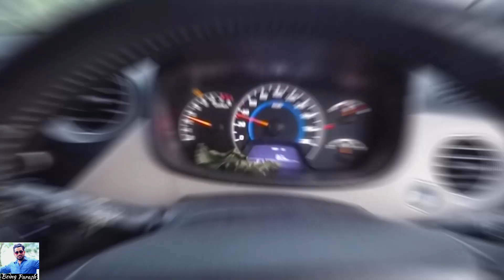Awesome Saralpara - India Bhutan Border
A proper Sunday outing after a long long time. So we went out to a new place, getting popular recently, known as Saralpara, near Bhutan Border. It is around 65 km from our place (Dhaligaon, Chirang). It was my first visit to this awesome place but it was not enough. I'll visit again in coming days.

Click 🔔 bell icon to stay updated from Being Parash!

FAQ:
-What camera do you use? LISTED ABOVE